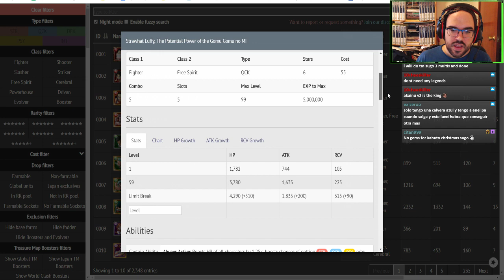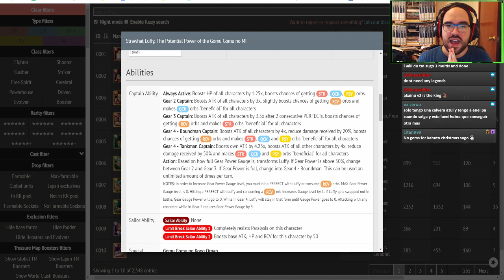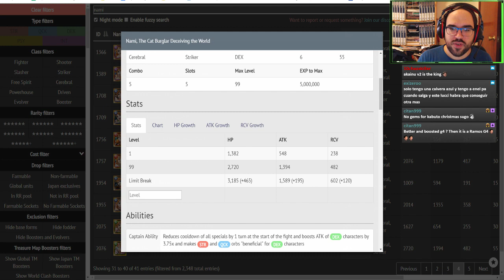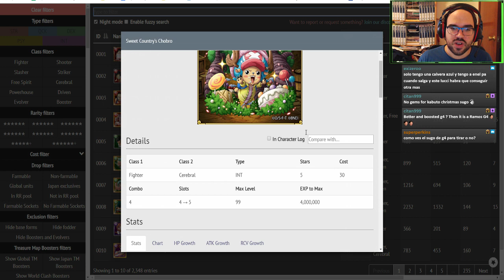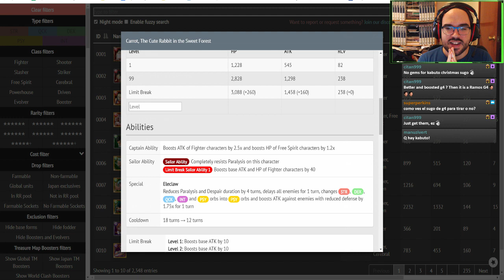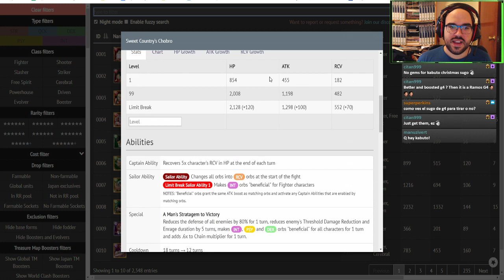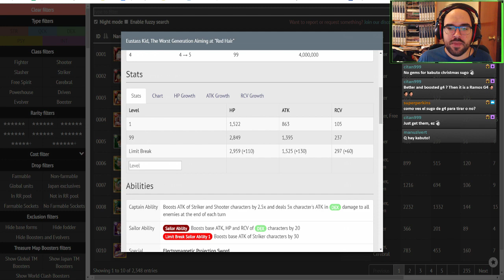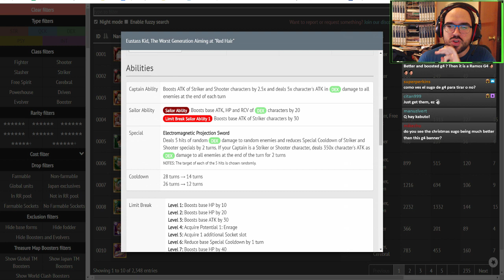[OPTC] G4&Nami Batch + TS Colo kid review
We get pretty good units coming next , max that kid !